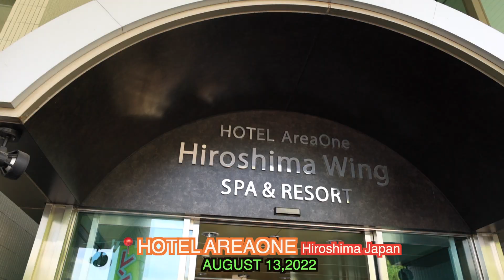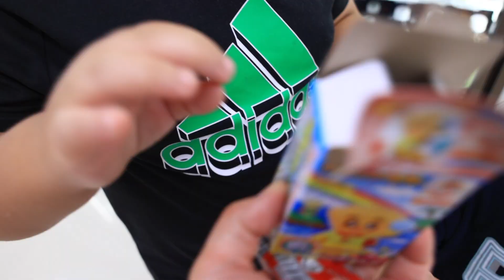Relax muna / FILIPINO-JAPANESE FAMILY🇵🇭🇯🇵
Thank you so much sa inyong patuloy na suporta sa aming pamilya.